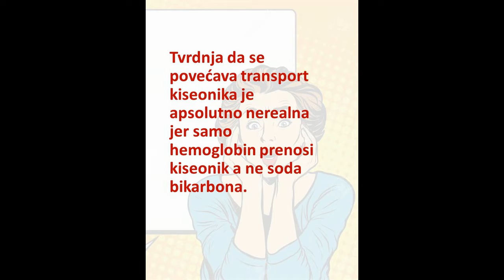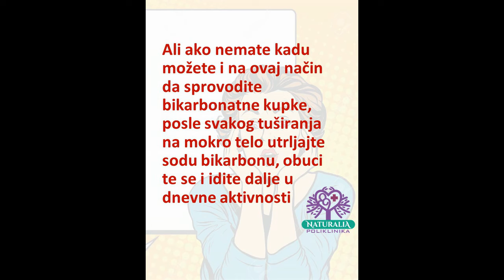Druga zabluda o sodi bikarboni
Naše zablude o sodi bikarboni.